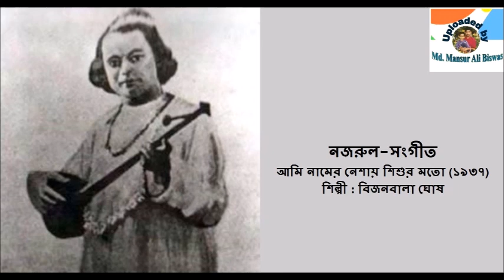Ami Namer Neshay Shishur Mato (1937) : Nazrul-Sangeet : Bijanbala Ghosh.